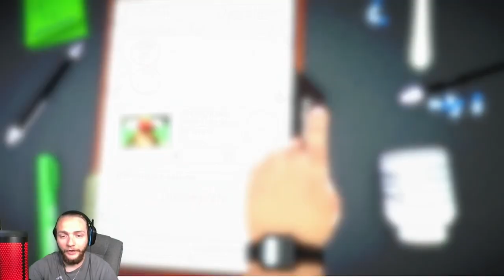Playing Surgeon Simulator in 2024 (Twitch Highlights)